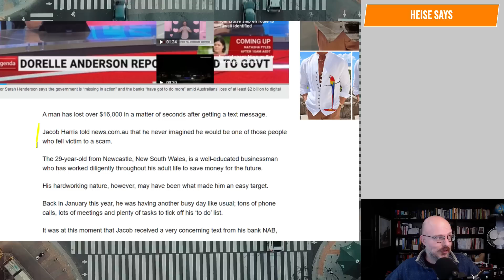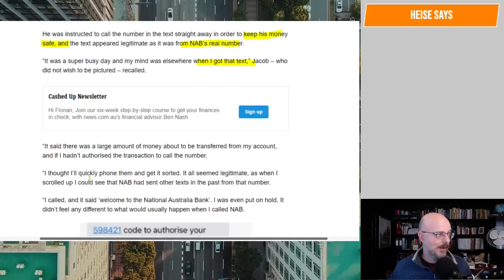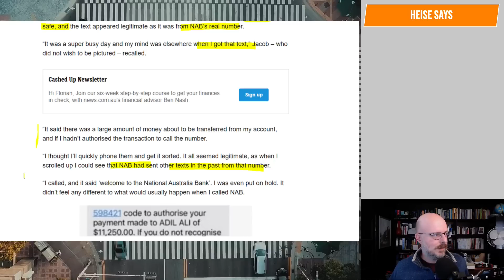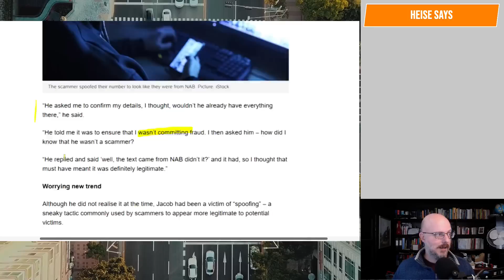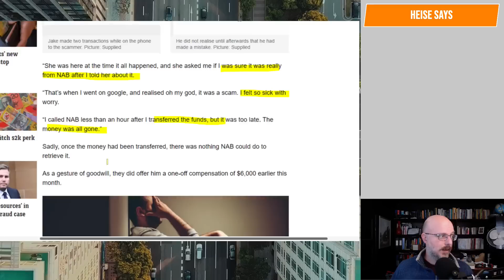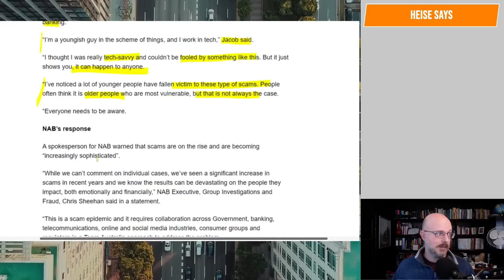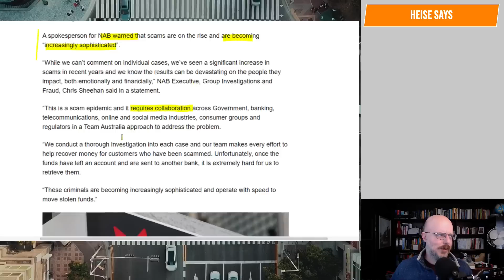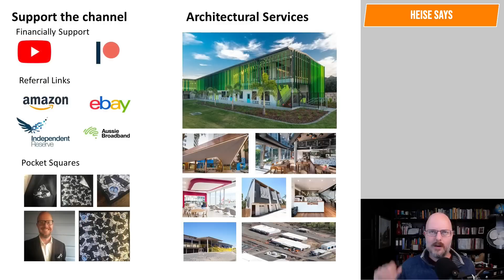Scammed for $16,000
Everyone is vulnerable.

Why Buildings Stand Up
Why Buildings Fall Down Why Structures Fail
Great Streets
A Pattern Language

Heise Architecture
Our Architectural Practice.